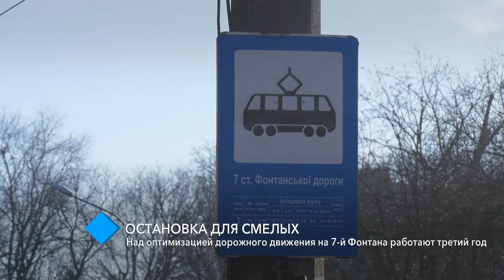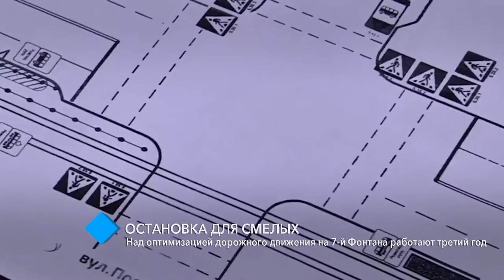Остановка для смелых: над оптимизацией дорожного движения на 7-й Фонтана работают третий год